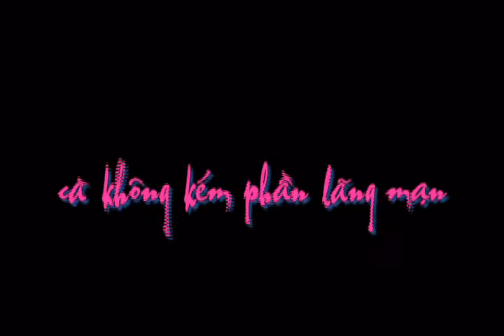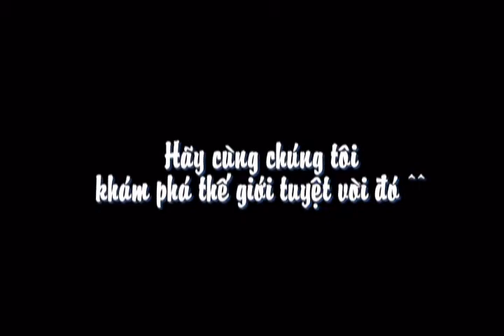Clip PR Jdorama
Clip made by Vietnamese Jdorama fans to promoting Jdorama in Vietnam. We are amateurs, of course.

In this clip we mixed some vids from 4 well-known drama as the proof that Jdodrama has variety genres which are all touching and amusing. What's more, Jdorama has beautiful scenes and talented actors.

Films: Nodame Cantabile, Hana Kimi, Hana yori Dango, 1 litre of tears.
Music: A walk in the park, Ikenai Taiyou, Only human, Planetarium.

Tụi mình là những Jdodrama fans ở forum DienAnh.net, muốn quảng bá Jdo đến mọi người.

Jdo có những phim được đầu tư rất tốt về phần ý nghĩ và diện mạo. Có những phim vui vẻ, cũng có phim cảm động, được thể hiện bởi dàn diễn viên tài năng và đẹp đẽ.